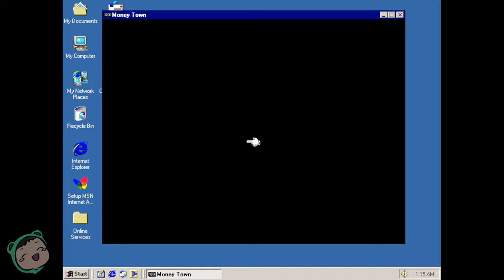THE VALUE OF MONEY | Let's Play: Money Town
Well this was an experience.